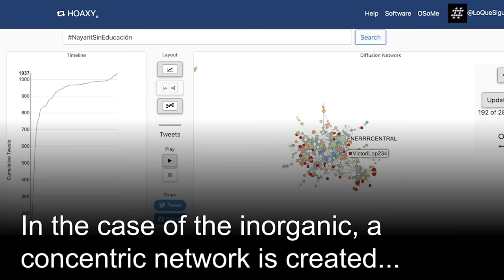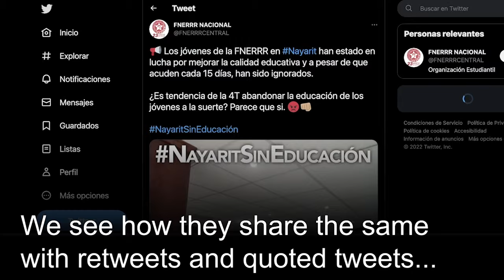Fake News detection course. New group December 13. Places available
New group begins at December 13th. Places available

Objective: Learn to identify digital manipulation techniques, such as astroturfing, the use of paid advertising the use of bots & "influencers"